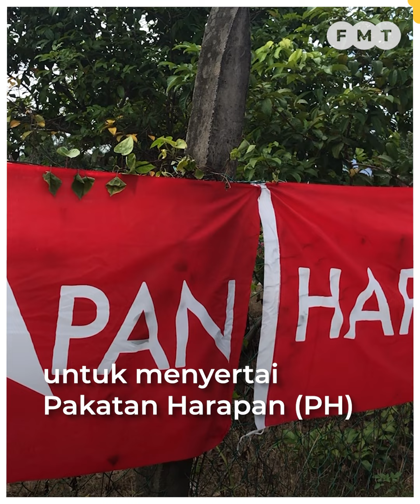Muda Sabah sokong hasrat sertai PH, masih harap kerjasama Warisan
Muda Sabah menyokong penuh hasrat parti itu untuk menyertai Pakatan Harapan (PH) selain berharap pembangkang di Sabah termasuk Warisan akan bersatu bagi menghadapi Pilihan Raya Umum ke-15 (PRU15).